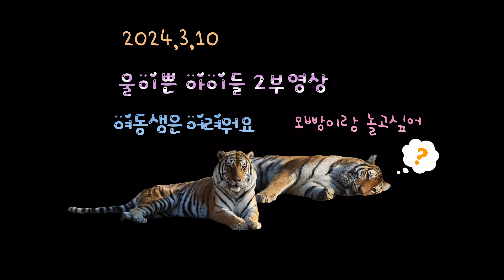[2024,3,10] 2부 오랜만에 어부바가💦 불러온 남매 싸움💥